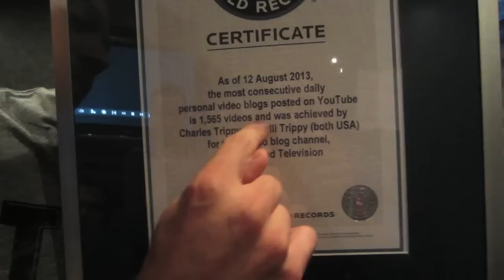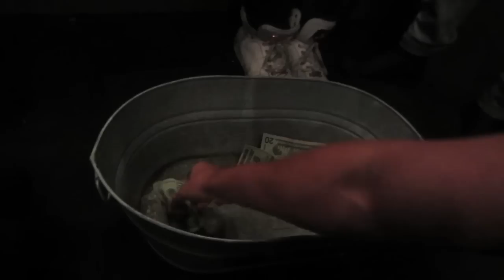2 GIRLS 1 BUNK